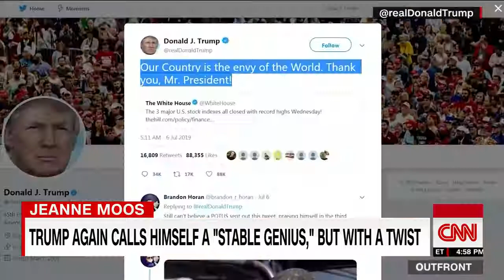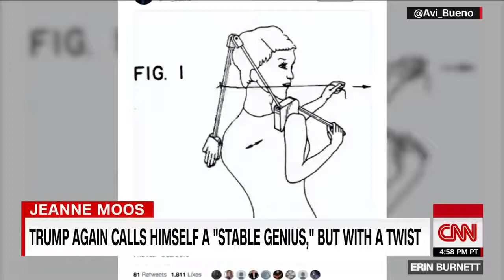Trump doubles down on 'stable genius' routine